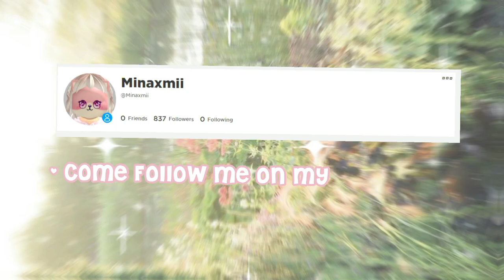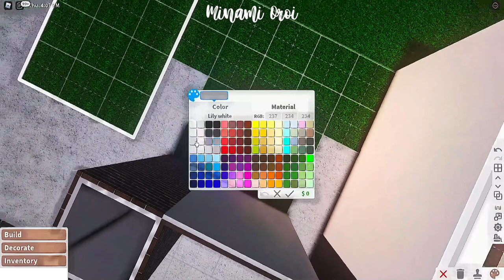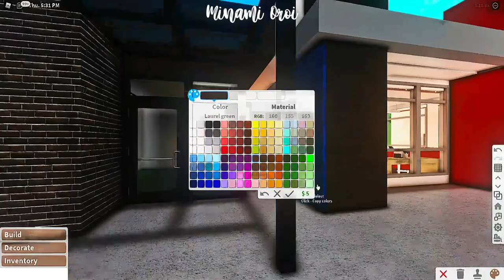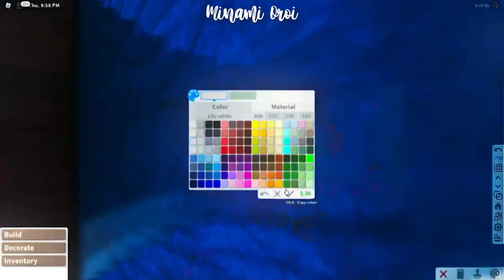Roblox Bloxburg - No Gamepass Town ( Part 4 ) Starbucks - Minami Oroi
BUILD DETAILS:
Cost: 111,885 * So far *
Bills: 671 ( Without Premium )
Gamepass Used:
None!

 FaQ